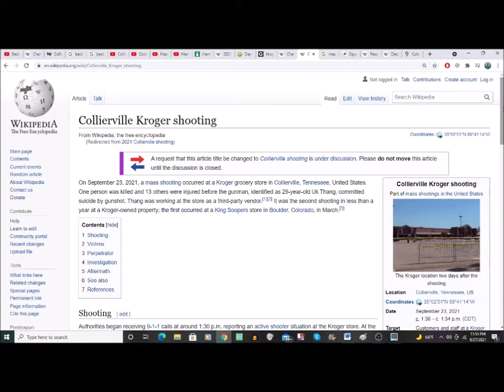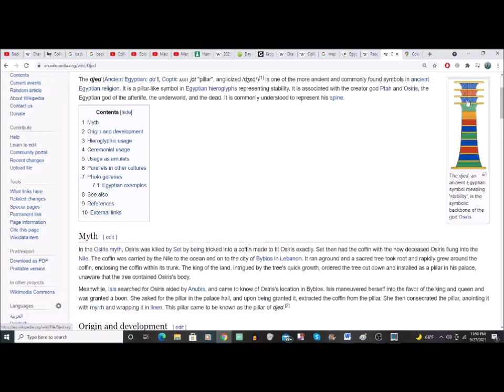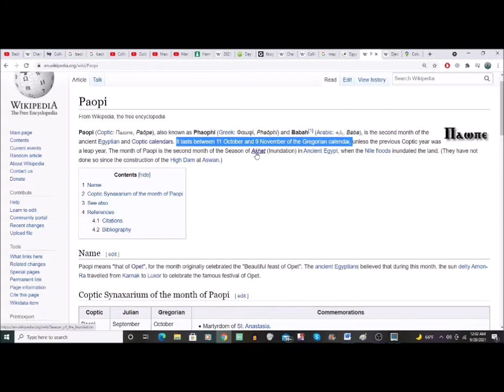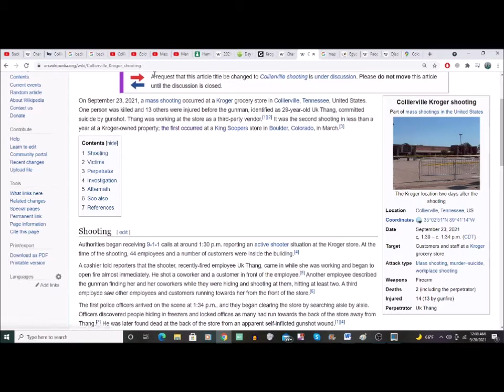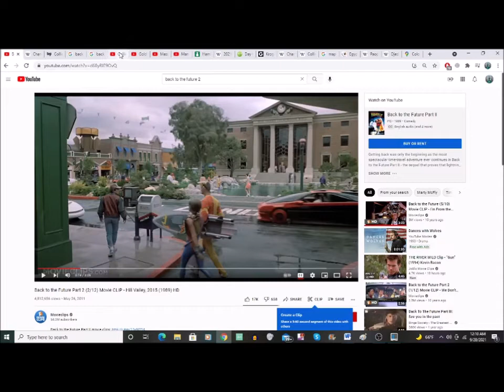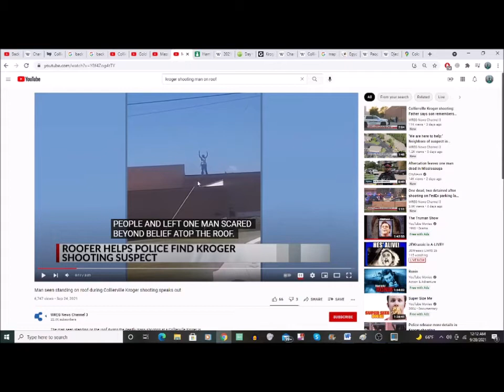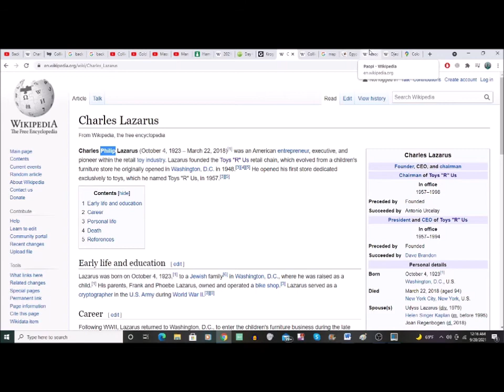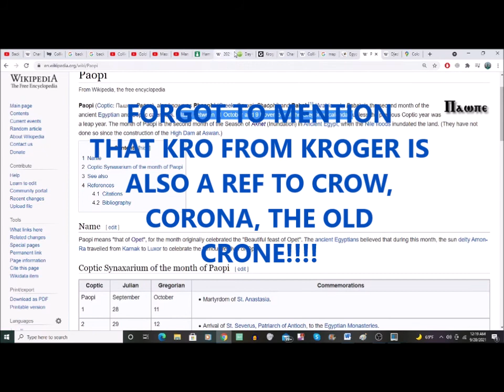O LIVE KING KROGER MEMPHIS SHOOTING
O-LIVE KING        KROGER COLLIERVILLE MEMPHIS SHOOTING